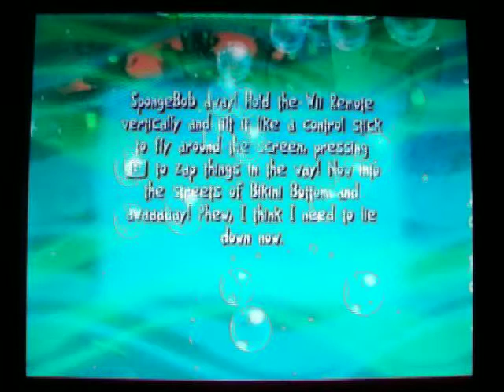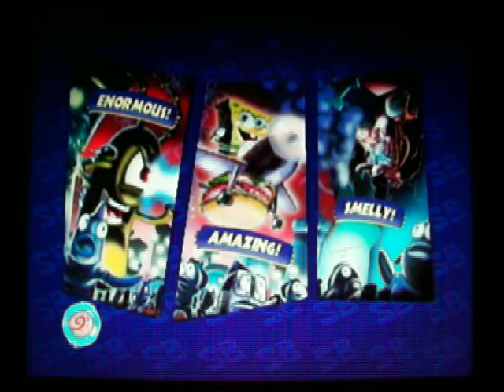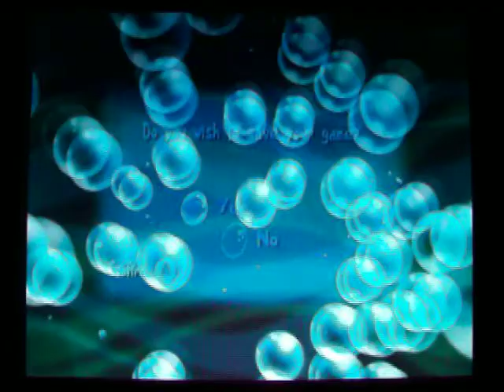Spongebob CFTKK Walkthrough Part 18 Plankton's returned lines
Spongebob flies all over Bikini Bottom to stop Plankton who start saying lines he just said in other games